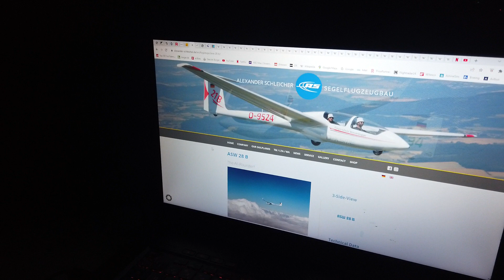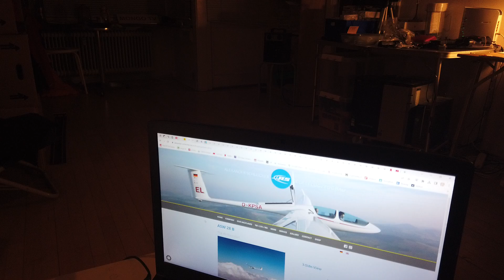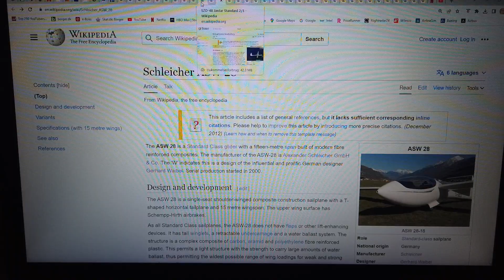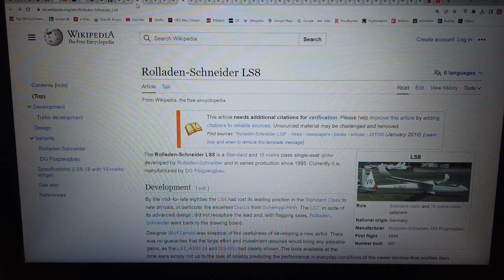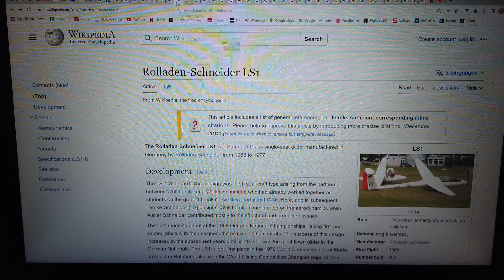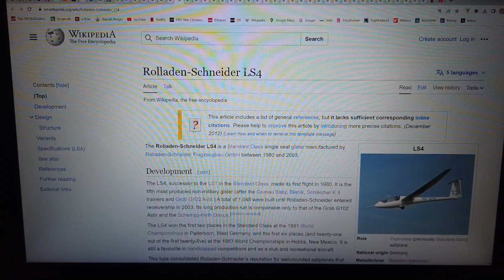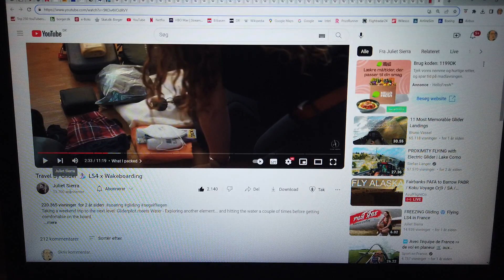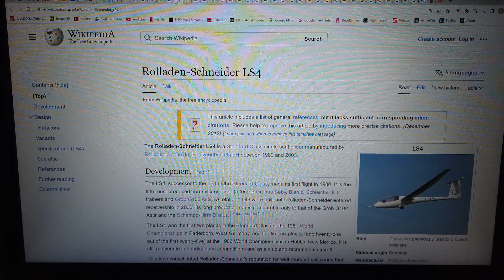MongoTV_12800 - FLY - Del 765 - Svæveflyvning og Svævefly - 10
DEL 765 - (Video er i 4 dele : Del 765 til 768). Godnat, og kom godt igennem MANDAG NAT. Jeg vil nok aldrig komme i nærheden af, at kunne få lov til engang, at flyve nye dyre 18 meter klasse svævefly, med et glidetal på omkring 55. Dem som ejer disse dyre fly, lader nok ikke bare sådan lige, fremmede, få lov til at flyve i deres dyre svævefly ? som måske koster over 2 million kroner, og som de privat bruger til internationale konkurrencer i udlandet ? Så det er nok mere realistisk, at jeg måske engang i fremtiden, kan få lov til, at flyve til Club Class svævefly, og standart class svævefly, og måske ældre 15 meter klasse svævefly ?